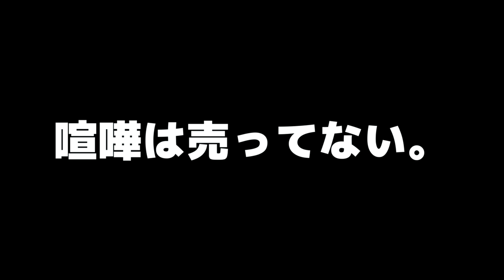オタクが喧嘩自慢に挑んでみる企画をやろうとしたら大変な事になった。。。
↓↓僕の他のオタク動画↓↓
オタクが日本一有名な4回戦ボクサーに挑んでみた!!【ヒロキング選手】

使用音源

有料BGM